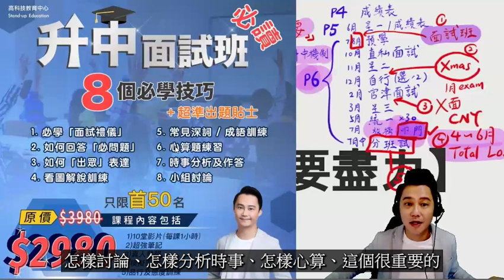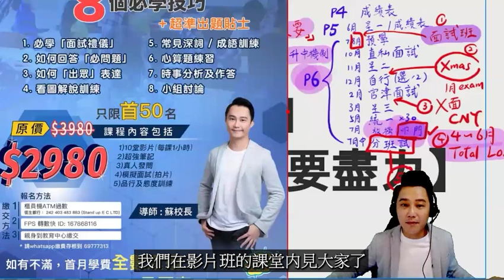升小六必報👨🏻‍🏫【升中面試影片班】📹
首50名報名可減$1000❗❗❗必報 👍👍👍👍👍

🔥影片比實體更高效的3大原因🔥

1. 隨時隨地上課，節省大量時間
2. 課堂無限無温，確保學會技巧
3. 家長也可參與，了解面試實況

課程內容包括：

✅ 10堂蘇sir面試影片課 (每課1小時 ~ 兩年內無限重溫)
✅ 送3本天書 (超強面試筆記、直資中學天書、升中面試天書)
✅ 每堂面試課進行品行及態度訓練
✅️✅️✅️ 真人向蘇sir發問面試/升中策略/選校/應試問題
✅ 模擬面試 (拍片)

價錢：原價 $3980 (首50名可減$1000 ~ 即只需$2980)

️報名方法：完成繳費後請提供過數存根到 69777313 及請家長提供轉帳戶口全名(例如 Chan Txx Mxx)以作確認。

️繳費方法：櫃員機過數(ATM) 或 轉數快(FPS)
1. 恆生銀行：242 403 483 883 (Stand up E C LTD)
2. 轉數快FPS ID：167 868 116